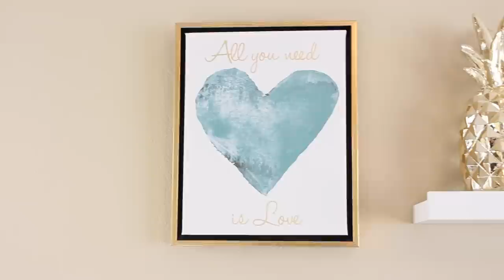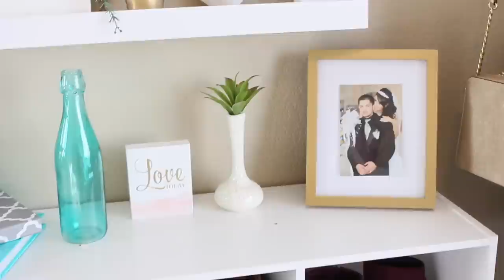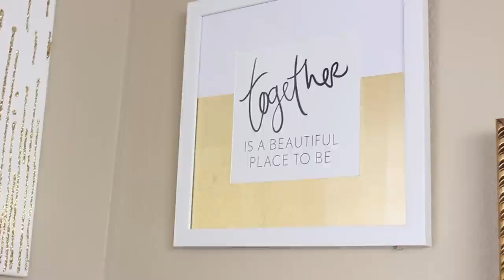BEAUTY ROOM TOUR 2017! Lupita Rios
Hola! =D Gracias por Estar Aquí! ojala les Guste el Video! Saluditos!

Enviame Cartitas!

💜Room Tour! 💜

💛💛💛💛💛💛Vídeos Populares💛💛💛💛💛💛